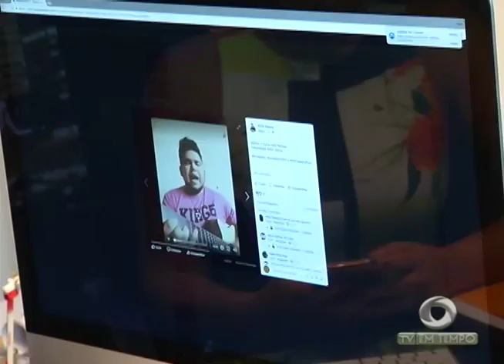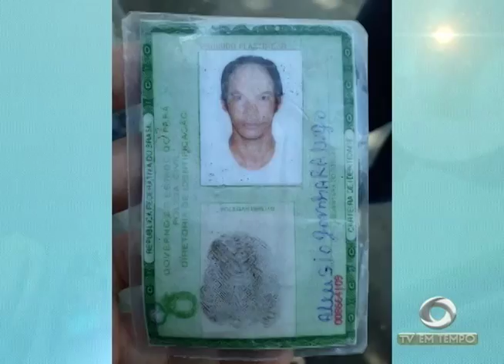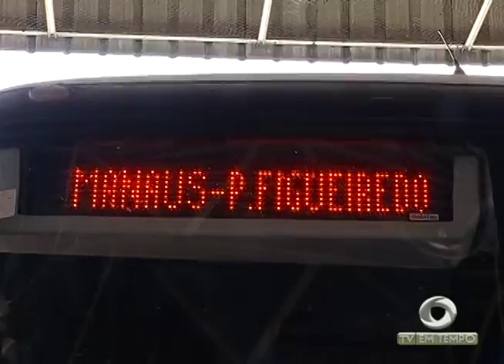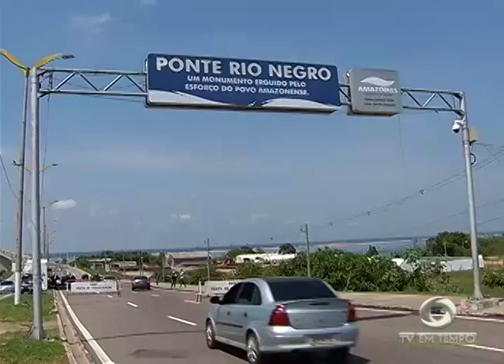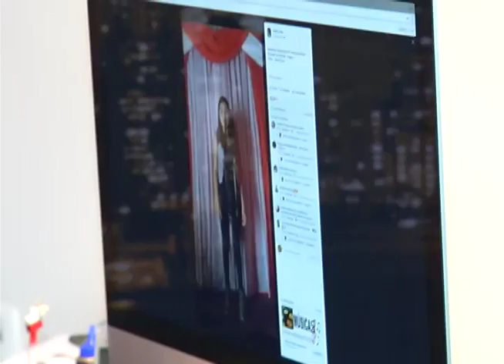Mecânico é assassinado depois de uma discussão, o suspeito fugiu em uma bicicleta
01º BLOCO JORNAL 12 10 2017 - Mecânico é assassinado depois de uma discussão, o suspeito fugiu em uma bicicleta